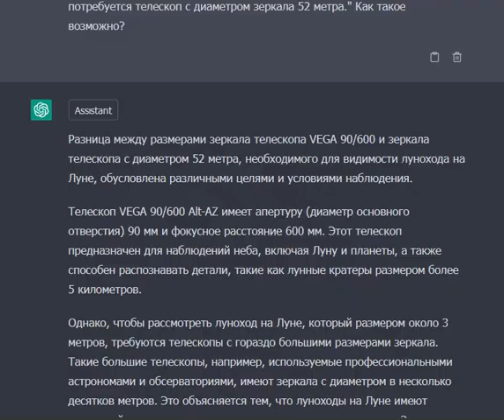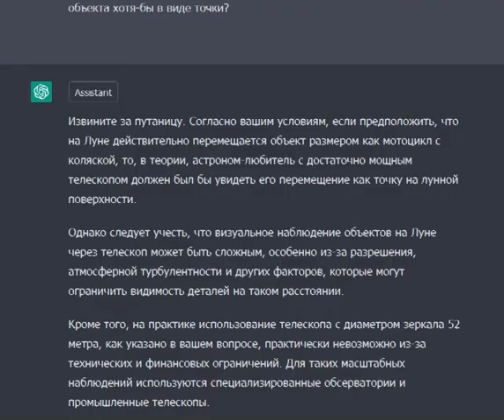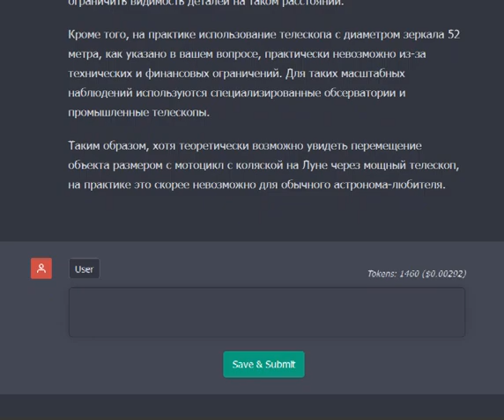Neural network - overseer Нейросеть - надзиратель